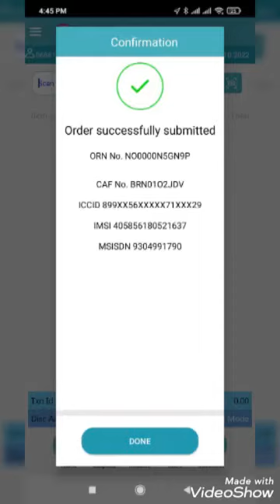Jio f220B full PowerShot problem